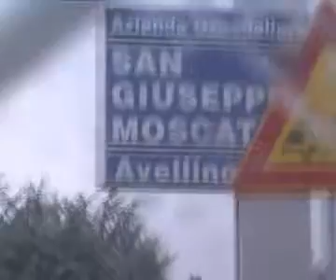città ospedaliera, intesa sul pronto soccorso.mp4